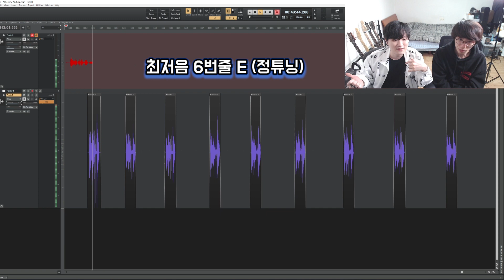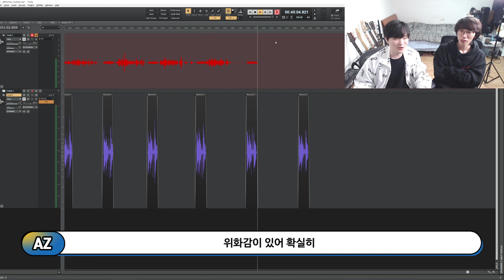와미 페달로 기타 비명 지르게 하기 (디지텍 Whammy DT 소개)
[ 기타 레슨 공지 ]